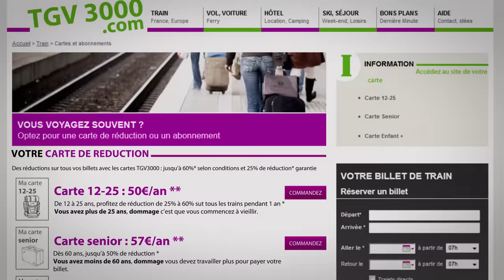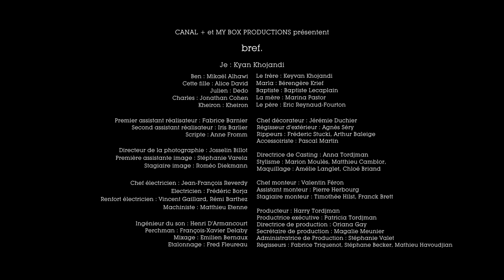46 - Bref. J'ai eu 30 ans.